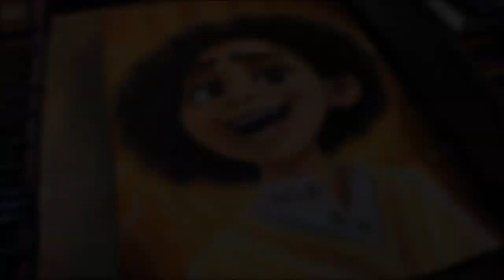COMO DIBUJAR A CAMILO MADRIGAL ENCANTO DISNEY PIXAR HOW TO DRAW CAMILO MADRIGAL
dibuja conmigo a Camilo Madrigal de ENCANTO  Y A LOS DEMAS PERSONAJES DE ENCANTO  DIBUJO AL PASTEL DRAWING

MATERILAES ; PAPEL FABRIANO BLANCO GRAMAGE 190 , COLORES PRISMACOLOR PREMIER, PANPASTEL , REMBRANT